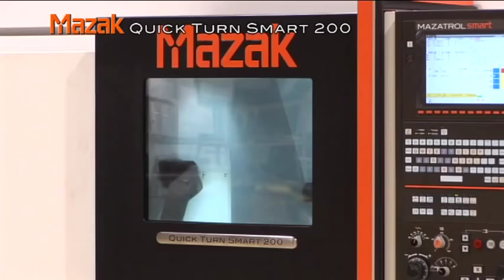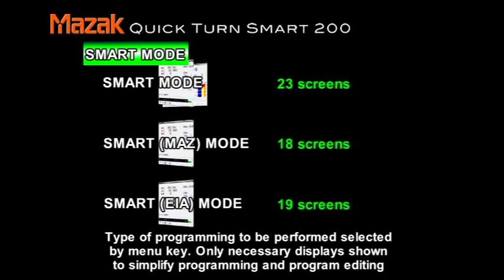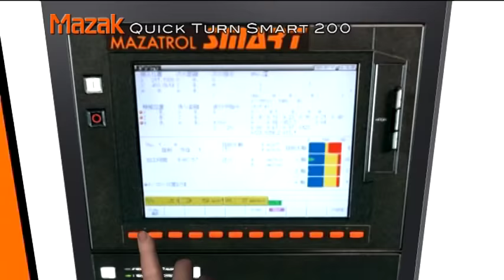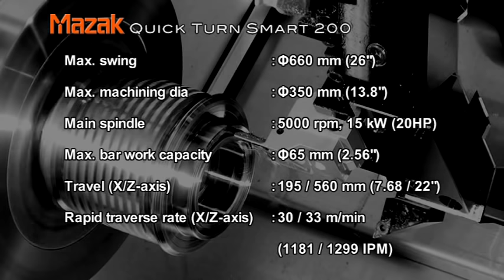Mazak Quick Turn Smart 200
New Generation 8" Chuck CNC Turning Centers.

Universal: New 1000U center distance.
The "QUICK TURN SMART"series combines Productivity, High-Accuracy, and High-Reliability, to provide the performance you have been looking for.
The conversational MAZATROL SMART CNC system is designed for easy operation and programming plus high reliability.
Additionally, the CNC system can utilize both EIA/ISO format programs codes and conversational programming.